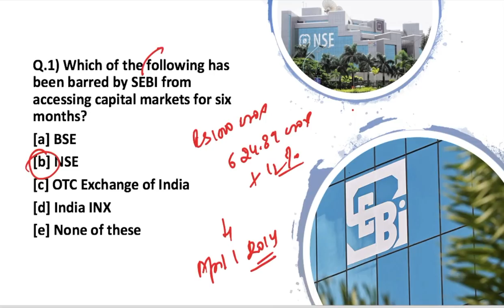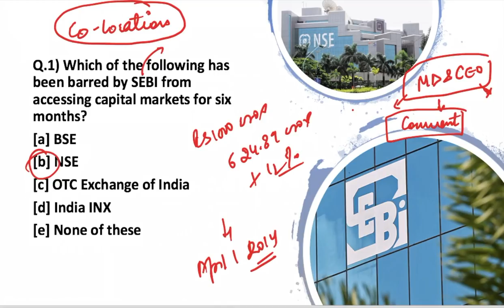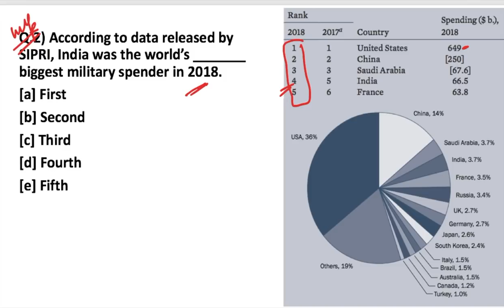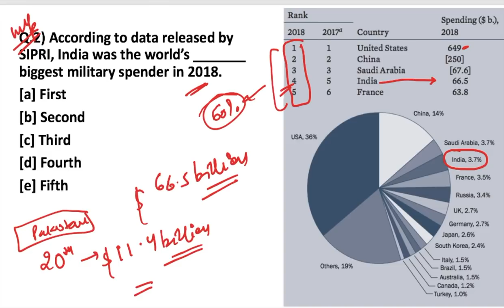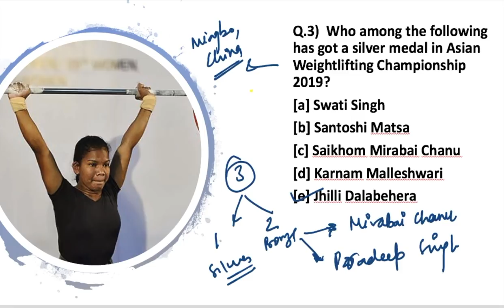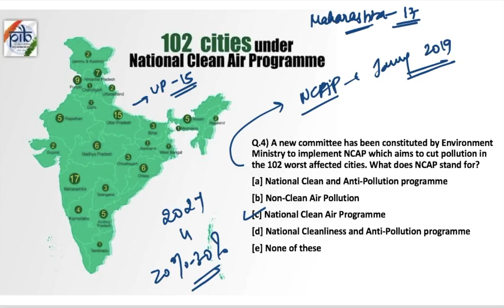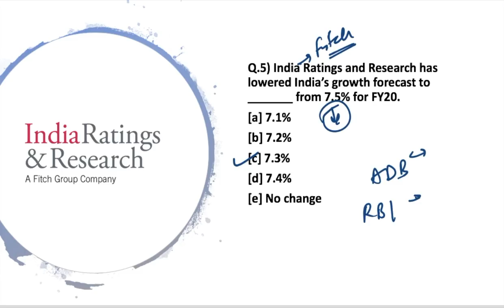THE MORNING TALES: CURRENT AFFAIRS 2ND MAY 2019 (RBI, SEBI, NABARD )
The Morning Tales in an online series of daily current affairs to prepare for various government exams like RBI Grade B, SEBI Grade A & NABARD Grade A. We are providing the news for May 2nd, 2019 to prepare for these exams. This video will cover various current affairs topics of 2nd May 2019 like

TIMESTAMPS:
00:08 -  barred by SEBI from accessing capital markets for six months
01:59 -  world’s biggest military spender in 2018
03:48 - Who  has got a silver medal in Asian Weightlifting
             Championship 2019?
04:39 - What does NCAP stand for
05:57 - India Ratings and Research
07:11 -  Papikonda National Park